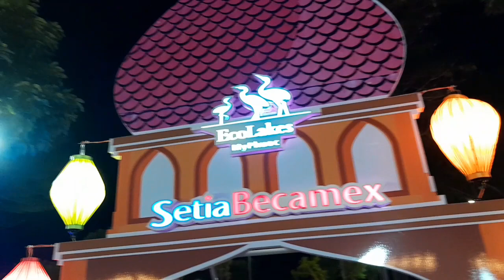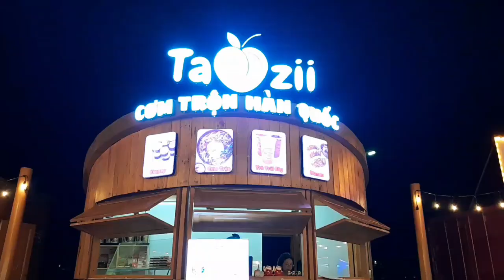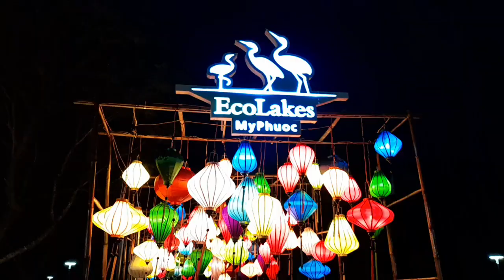Đi dạo công viên, hội chợ Ecolake | Huỳnh Những vlog